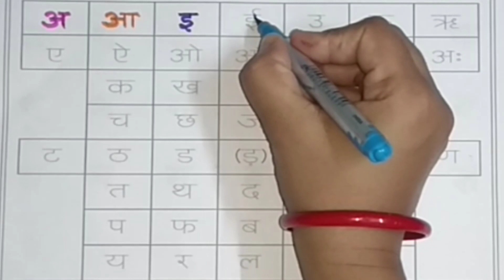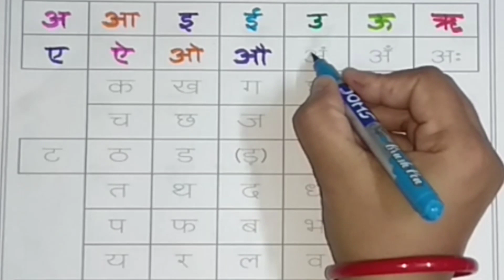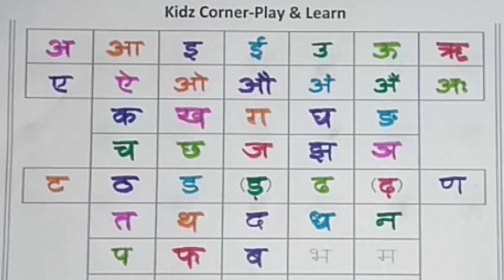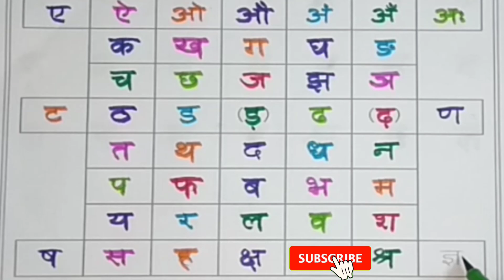Hindi alphabets | ka kha ga gha | क ख ग घ | पढना व लिखना | बच्चो के लिये क ख ग | hindi varnmala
हिन्दी वर्णमाला | Hindi alphabets | ka kha ga gha | क ख ग घ | पढना व लिखना | बच्चो के लिये क ख ग |

क ख ग पढना व लिखना
हिन्दी वर्णमाला
क से कबूतर पढने वाली वीडिओ
क से कबूतर लिखने वाली वीडिओ
ka kha ga gha wali video
ka kha ga gha writing practice
ka kha ga gha likhne wali vodeo
ka kha ga gha padhne wali video
a se anaar aa se aam
a se anaar likhne wali video
a se anaar padhne wali video
hindi learning video
hindi alphabets for kids
nursary kids
nursary kids rhymes
toddlers
kindergarten
preschool
preschool video online learning video for kids
online study
study material
hindi alphabets learning step by step
jaldi he ka kha ga likhna seekhe